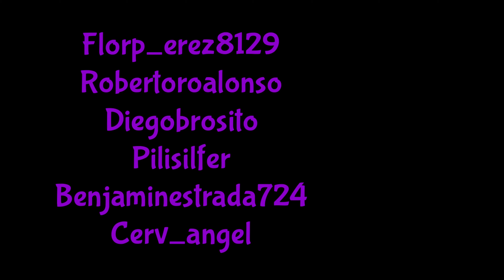Eligiendo tacos de fútbol unboxing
Ya es tiempo de cambiar de tenis de fútbol! Este año me costó encontrar unos que me  quedaran y me gustaran porque me creció el pie!! Espero que les guste el video!